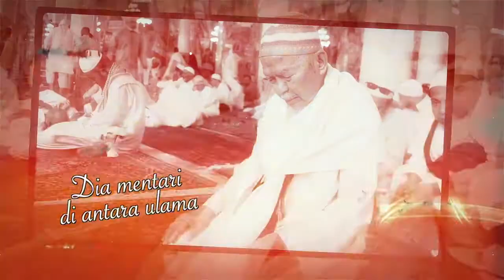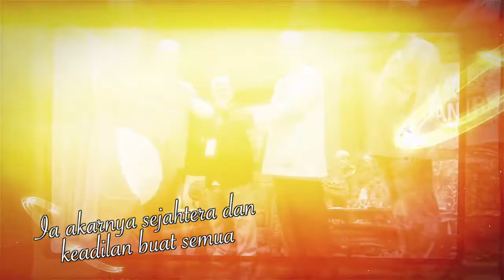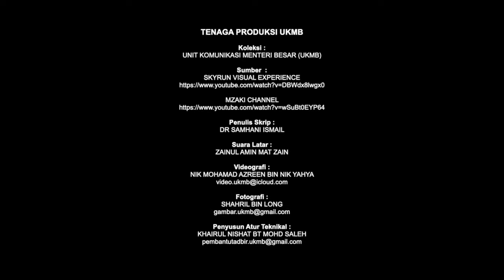'DUA POTRET BERWAJAH SATU'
Montaj Khas  ini Sempena 3 Dekad Pentadbiran Membangun Bersama Islam